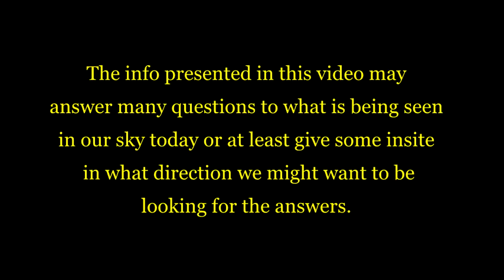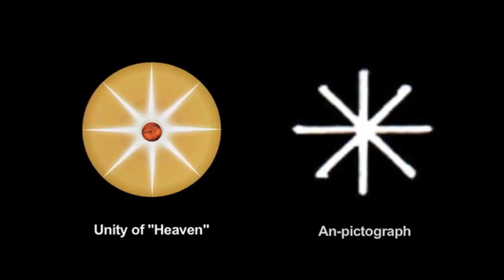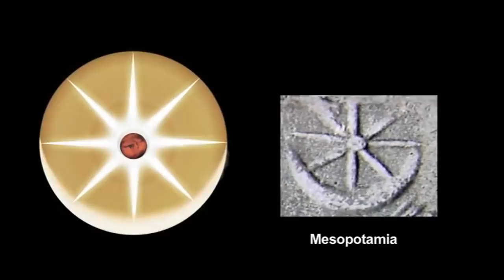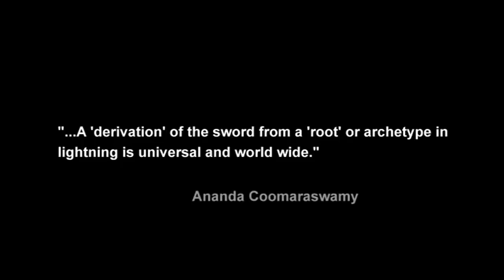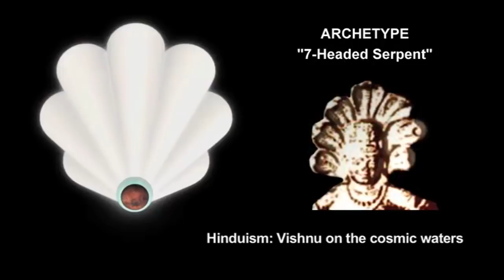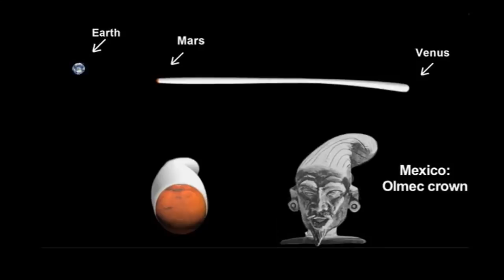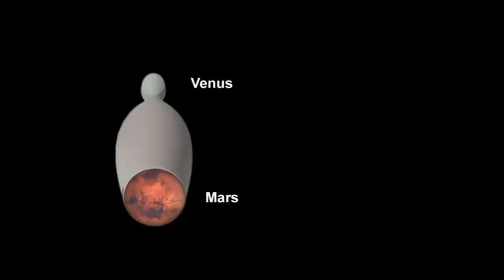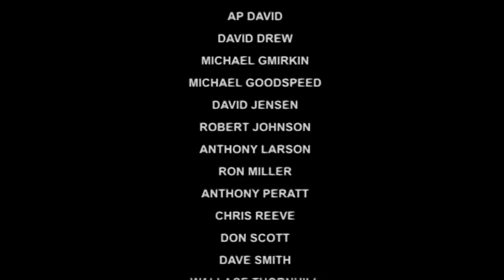Naughty Beaver, Steve O, Rex Bear, SecTeam and anyother sky watcher. Does this look Familiar?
The image shown is seen at around the 7 min mark.

**edit:Just so everyone is aware, I did not publish the original video, I take no credit for any of the information in this video. I just copied a part of the original video that I felt was important because we are now seeing objects in videos from other YouTube members,  similar to the ones in this video and wanted to share what I found with others.

See  Blue Koolaid Oh Ya 's Channel for an example.

I found this in a video called Symbols of an Alien Sky (Full Documentary) posted by  ThunderboltsProject's channel

The image at the beginning of this video is so similar to what we have been seeing posted in many You Tube videos recently,  I thought I should share this part of the video.
For anyone who would like to hear David Talbott's thoughts on what the ancients were actually seeing in the sky around earth way back at that time. It is very interesting in my opinion and I suggest watching the original video.
Maybe what we are seeing today is plasma that is hitting earth and is what is causing all the visuals in the sky.
What are your thoughts on the electric universe theory. Please share your thoughts on the subject.
ScottyMac